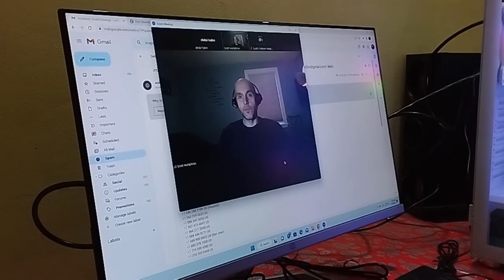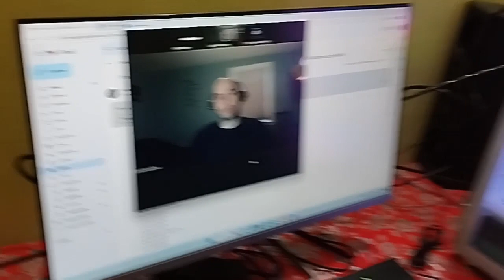How to meet with client for freelance job - Meeting with client with Azmain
Through this video you gonna learn How to meet with client for freelance job - Meeting with client with Azmain. To get a freelance job often clients invite you to join the live meetings via Zoom. In this situation, You must learn how to meet with clients.

This video is showing how to communicate with buyers easily. If You want to learn to freelance and generate income by freelancing You have to know proper English. If You don't know how to talk English You can not freelance. So If You want to develop Your English skill this video is just for you.